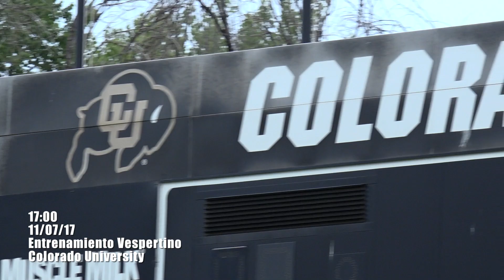DÍA 15 | Entrenamiento en Colorado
Primera sesión de entrenamiento en Denver. Comienza la preparación para enfrentar a Jamaica.